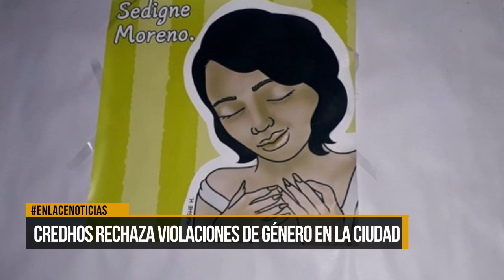Credhos rechaza violaciones de género en la ciudad